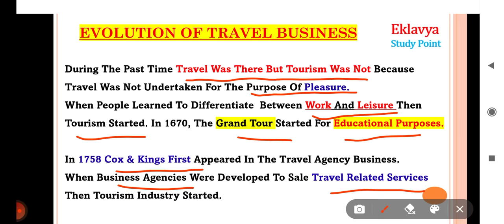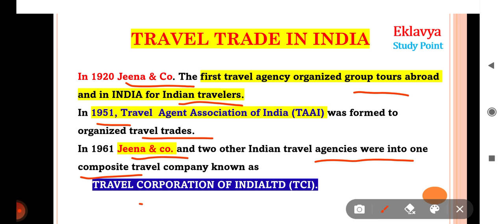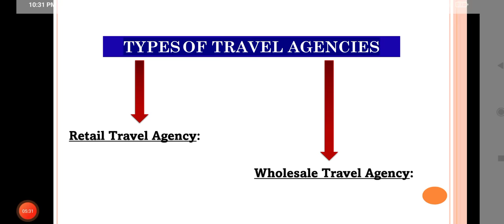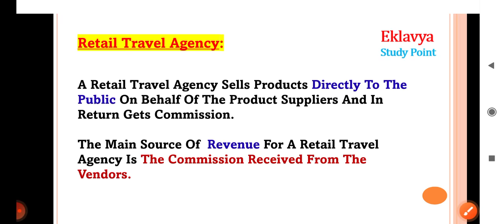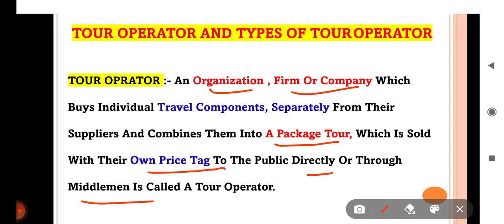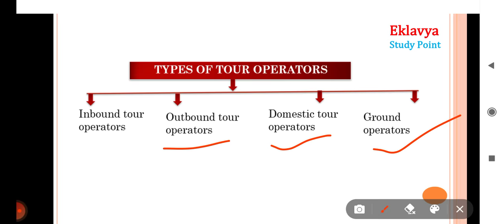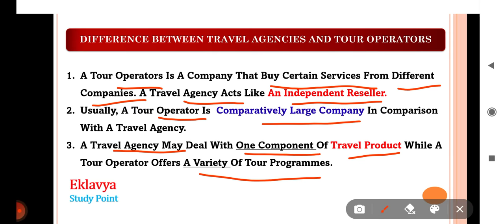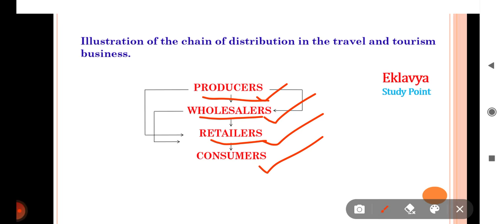Class 12 Tourism Unit 1 Introduction To Travel and tour Operation Business I most important question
dear students , in this video lecture we are going to discuss about class 12 Tourism subject
and we will discuss the unit 1 Introduction To Travel and tour Operation Business

chapter 1  Introduction To Travel and tour Operation Business  full summary explained by mausam

1) EVOLUTION OF TRAVEL BUSINESS
2) what is Grand Tour
3) TRAVEL TRADE IN INDIA
4) about Travel Agent Association of India
5) TRAVEL CORPORATION OF INDIA LTD.
6) TRAVEL AGENCY
7) The Main Features Of Travel Agency Business
8) Different TYPES OF TRAVEL AGENCIES
9) Retail Travel Agency
10) Wholesale Travel Agency
11) TRAVEL AGENT
12) TOUR OPERATOR
13) TYPES OF TOUR OPERATOR
14) DIFFERENCE BETWEEN TRAVEL AGENCIES AND TOUR OPERATORS

For Notes Visit our websites